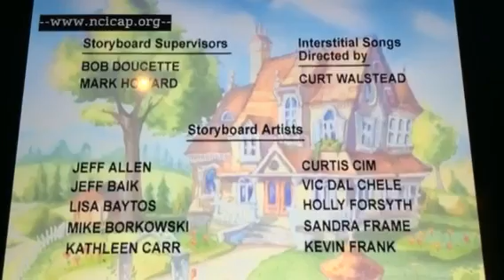Baby Looney Tunes Closing Credits